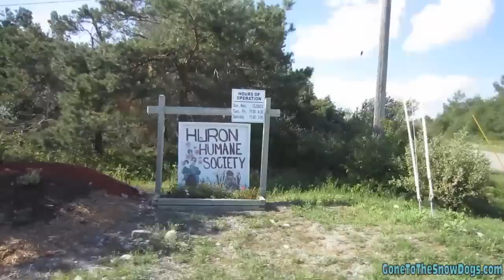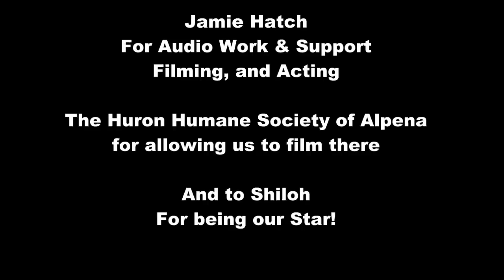Somebody That I used to know Gotye Parody Some Owner That I used to know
"Some Owner That I Used to Know" Song Parody set to "Somebody That I Used to Know" by: Gotye.

A HUGE Thank you goes out to Sheri for making the music for this Parody!

Musical Arangement by:
Sheri Bauer

Audio Arrangement by:
Jamie Hatch

Sung by:
Jessica Hatch

★LIKE our Vlogs? Share them

This is a parody song. We recorded our own music and wrote new lyrics to create this.

Lyrics:

Now and Then I think of when we played together
Like when we tossed the tennis ball all through the night
Told myslef that you were the best for me
And was alone without your company
But thats a home and now I know it's gone forever

You can get addicted to a certain kind of family
The happy times should not end, why did they end.
Even though I was a Man's Best Friend
I'll admit I can't understand that it was over

But you didn't have to Drop me off
Drop me by that shelter door and leave like we were nothing
I really really need your love
But you dumped me like a bad dog and it feels so Rough
You took my tag so now they can't even call your Number
I really really need you though
Now your just some Owner that I used to know.

Now and then I think of all the times I chewed your sofa.
You didn't train me and I'm sorry  for what I've done.
I didn't want you to go away
Leave me lonley while I sit and stay
You said that you would never go
And now I pass you by as just some owner that you used to know.